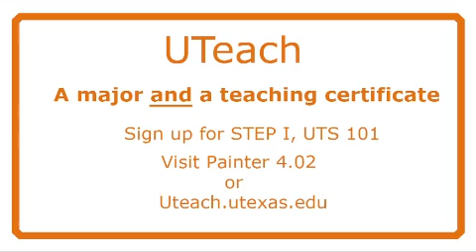Try UTeach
UT Austin students talk about trying out science and mathematics teaching with UTeach